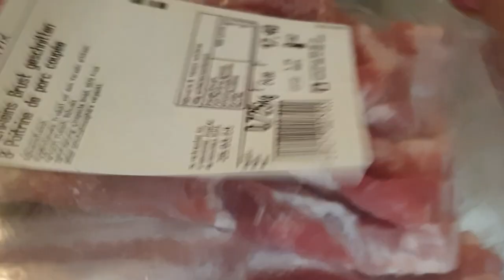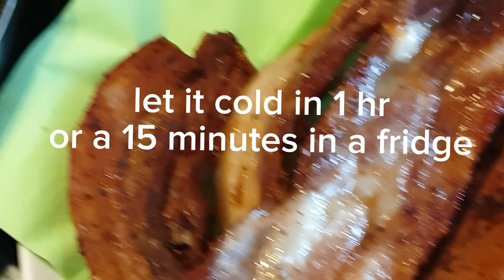ASMR, Dobleng Lutong at Sarap ng PORK BELLY NI ATENG MILDY || SUPER CRUNCHY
Ing:

725 gms Pork Belly
Salt& Ground black Pepper
Oil
This is how incredble crunchy i never cook before